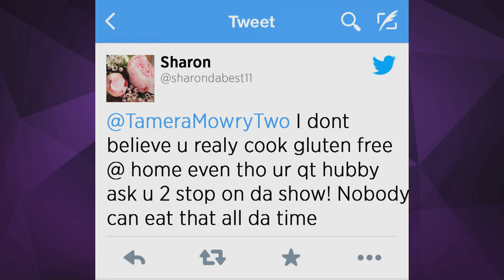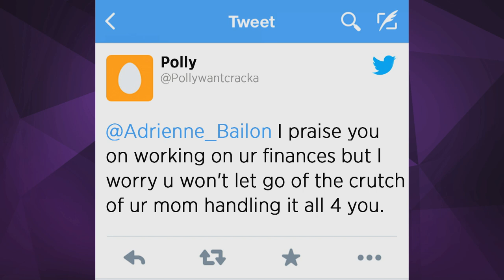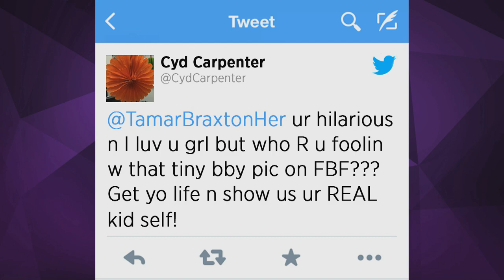‘The Real’ Hosts Fire Back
TGIF wouldn't be complete without a game of Fire Back Friday, in which each host gets the chance to respond to fan tweets. They’re giving it to you straight with no chaser!